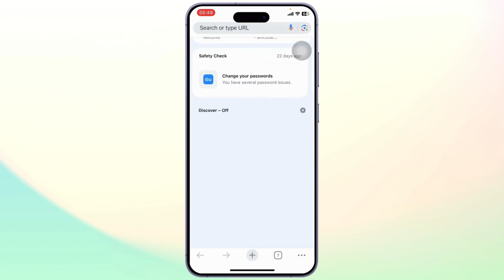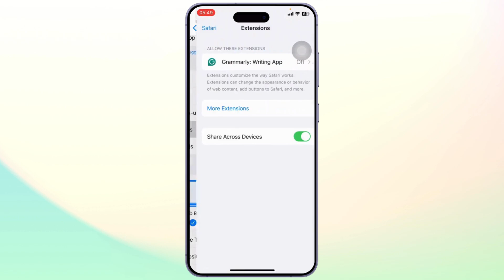Can We get Chrome Extensions on iOS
Hey everyone,

Learn whether it's possible to get Chrome extensions on iOS devices like iPhone and iPad in this informative tutorial. In this video, we’ll guide you through the process of using Chrome extensions on your iPhone, iPad, and even on Safari. Whether you're looking to boost your browsing experience on your iPad Pro or need extensions for Chrome on your iPhone, this video covers all the details.

In this video, you'll discover how to get Chrome extensions on iOS, how to use Chrome extensions on your iPhone, and whether Chrome extensions can work on Safari.

Timestamps:
0:00 Introduction
0:25 Step 1: Chrome Extensions on iPhone
0:50 Step 2: Chrome Extensions on iPad & Safari
1:20 Step 3: Using Extensions on Chrome for iOS